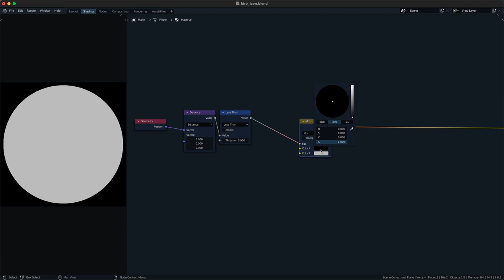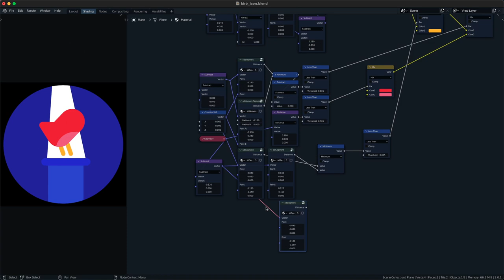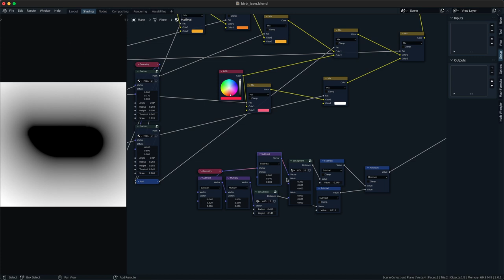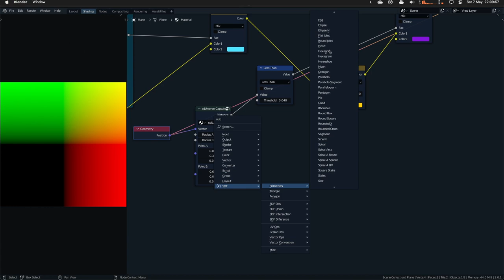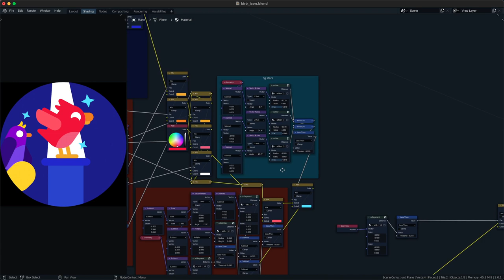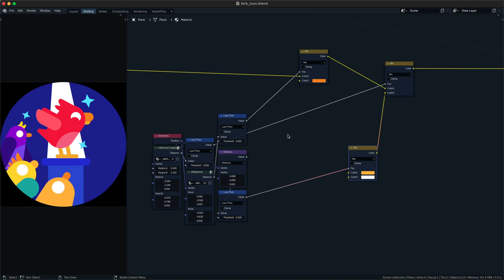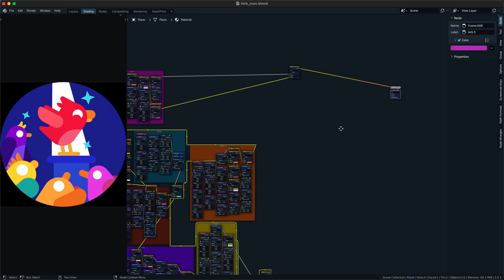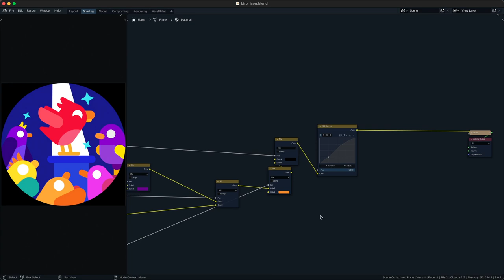In a nutshell (unedited timelapse)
Software: Blender

A study of kurzgesagt's icon using sdf nodegroups. Tbh this would be easier with vectors (inkscape/illustrator/figma whatever) but this is a good excuse to actually test out the nodegroups